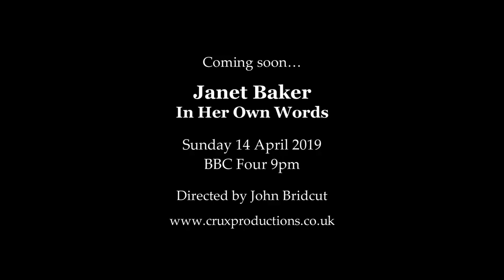Janet Baker In Her Own Words: now available in full on MARQUEE.TV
In "Janet Baker In Her Own Words", the legendary British classical singer talks about her voice, her career and her life today.  This powerful and emotional film by John Bridcut was  broadcast in April 2019 on BBC Four.  Now it's available to view on the streaming site: marquee.tv.  Please pass the word around!